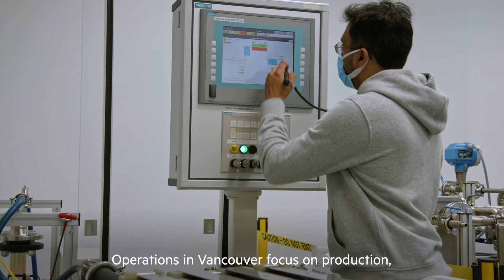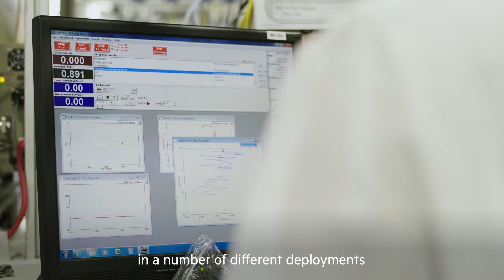Canada’s hydrogen fuel cell success story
Hydrogen fuel cell technology is driving forward a zero-emissions future and Canada is at the vanguard of this revolution. Companies such as cellcentric - a joint venture between Daimler Truck AG and the Volvo Group - and Ballard Power Systems are part of dedicated technology clusters working on the next generation of hydrogen fuel cell research and development.

To learn more about why global companies invest in Canada,